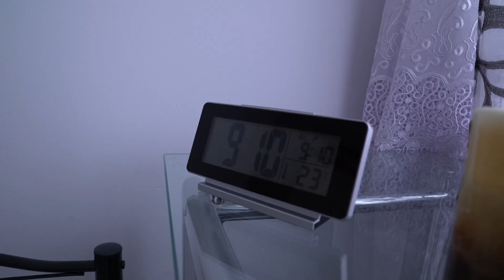CAŁY DZIEŃ W RĘKAWICACH BOKSERSKICH 🥊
Odchodząc od schematu odcinków jedzeniowych postanowiłem spróbować innego eksperymentu i na cały dzień założyłem sobie rękawice bokserskie wykonując codzienne czynności 🥊 miłego oglądania!

Wpadaj na mój MAKSYMALNY SKLEP, w którym zaopatrzysz się między innymi w najpyszniejsze i NAJOSTRZEJSZE sosy w Polsce! Gwarancja smaku oraz najwyższej jakości sosów produkowanych tylko w Polsce i tylko z Polskich składników.

Zapraszam Cię na INSTAGRAM, jeżeli masz ochotę wiedzieć co aktualnie nagrywam 🖐

Montaż: Mateusz Zawadzki, Maksym Ziółkowski
Grafiki: Dawid Borowski
Producent wykonawczy: Mateusz Wasilewski